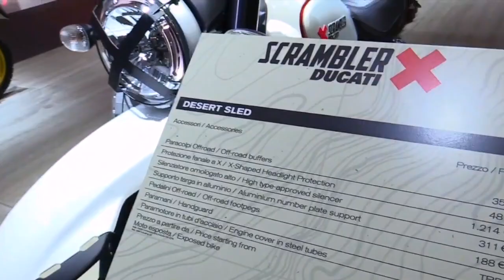2019 Ducati Scrambler Desert Sled Complete Accs Series Lookaround Le Moto Around The World HD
2019 Ducati Scrambler Desert Sled Complete Accs Series Lookaround Le Moto Around The World HD